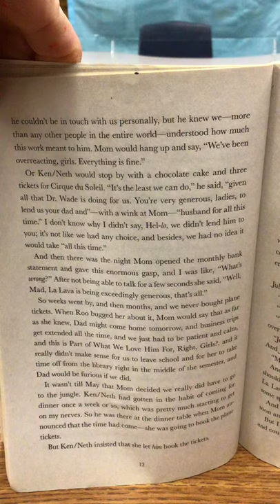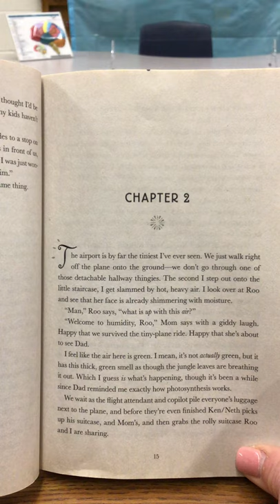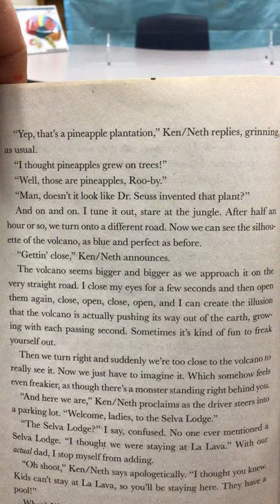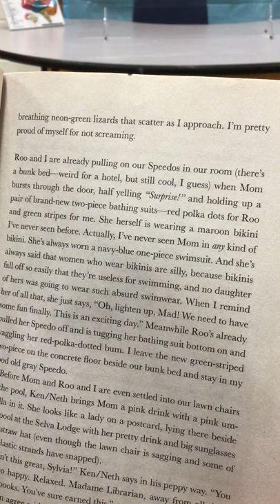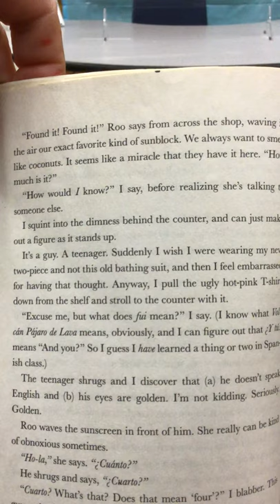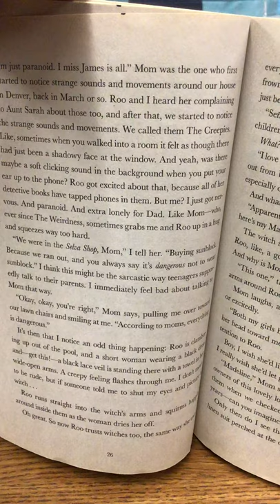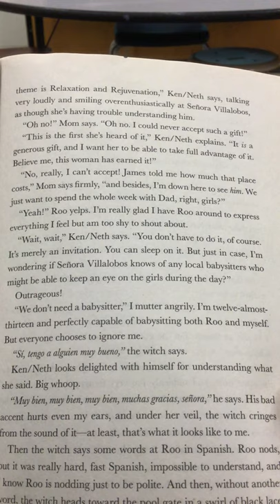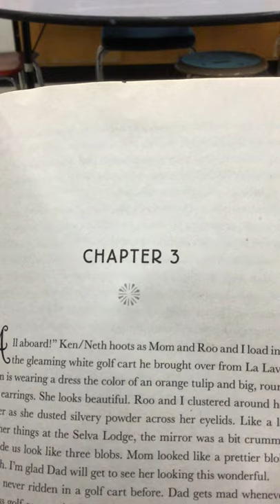Here Where The Sunbeams Are Green Pg. 12 - through chapter 2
Remember to stop the video and jot down any questions and wonders you may have. : )